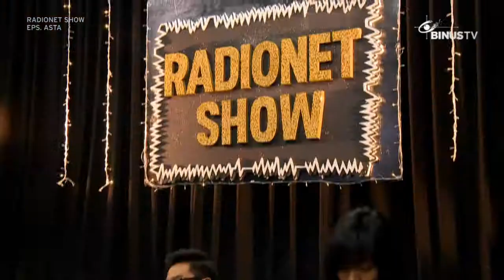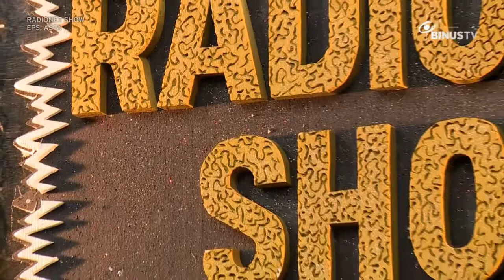RADIO NET SHOW - Asta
"Berbalas Bahagia" Performance 00:38
"Bang Bang" Performance 11:14
BATTLE FIRE QUESTIONS 18:00
"Jangan Berhenti Disini" Performance 24:42
"Burnin' Up" Performance 28:30